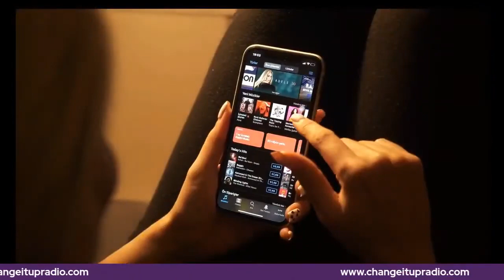A Season of Grief with Paula Shaw on Change It Up Radio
Since we’ve been on a bit of a hiatus, I want to give you all a warm welcome back to Change It Up Radio! In this new Spring season of the show, we are coming to you with a fresh perspective, and our theme is going to be “A Season of Grief.”

Every show in this season will be focused on a person or group of people who experienced some form of loss in their lives and were able to overcome it. The reality is that loss is a huge global issue. Yet, just because we’ve all experienced it to some degree, that doesn’t mean we really know what to do with it or how to help someone else who is struggling.

Grief is a complex, multifaceted emotion that can arise from various types of loss and change. By understanding the different aspects of grief and acknowledging the emotions that come with it, we can better support ourselves and others during difficult times.

In this episode of Change It Up Radio, I discuss grief from various angles, touching on what grief is, how it manifests, and how to cope with it when it affects ourselves or those around us.

It is essential to recognize and understand that grief is a natural response to loss and change. When faced with grief, people should allow themselves to express their emotions honestly and authentically. This approach can help us all to navigate our feelings and work through the grieving process.

If you would like to schedule a complimentary 20-minute consult with Paula, you can do that

Saying the Right thing When You Don't Know What to Say by Paula Shaw

Grief… When Will This Pain Ever End?: A Guide to Finding Your Way Out of the Depths of Despair After Suffering Profound Loss by Paula Shaw

Chakras, The Magnificent Seven by Paula Shaw